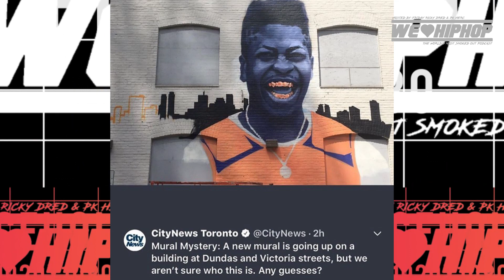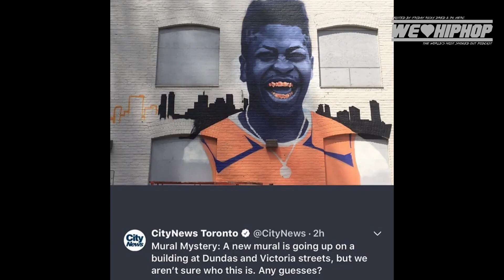Katy Perry On 2nd SA Allegation/ Swaggerite Downtown Mural | Yongesterdam Live Podcast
WE LOVE HIP HOP PAST GUEST

Producer: Friday Ricky Dred
Executive Producer: Friday Ricky Dred
Film & Lighting:  Savy & Yung Gucci Official (Sony A6300 Cameras)
Editor: Friday Ricky Dred, Raheel Nomani (Adobe Premiere Pro)
Audio: Friday Ricky Dred (Zoom H6)
Content Research: Friday Ricky Dred, Savy and PK Hercs